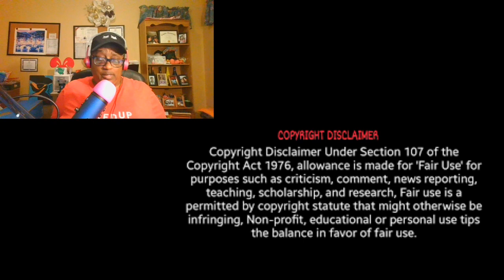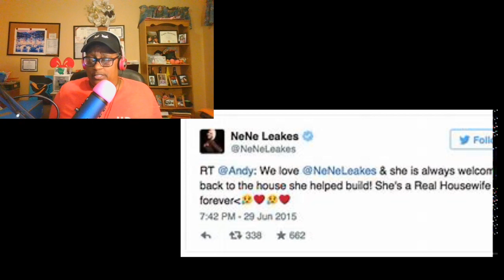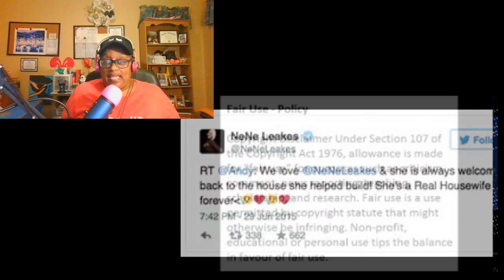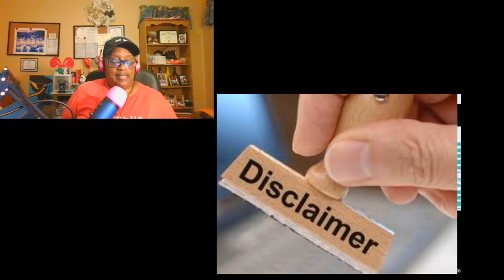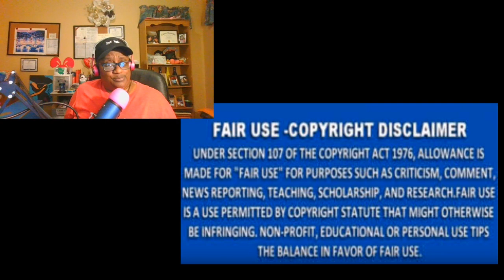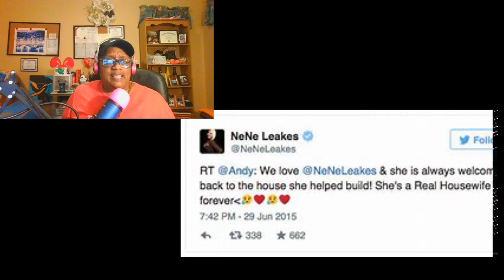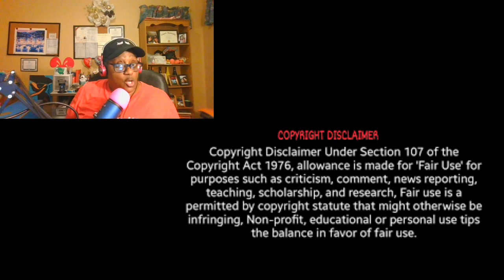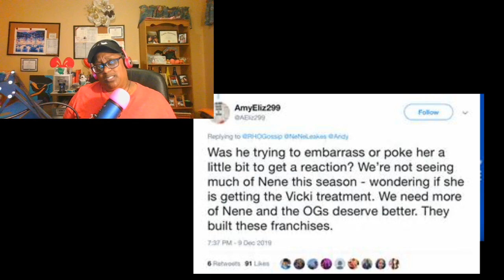Nene Leakes Claps Back At Her Boss Andy Cohen Review